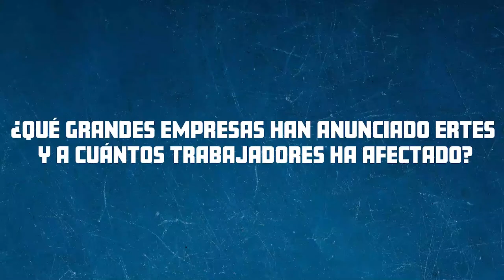¿Qué grandes empresas han anunciado ERTEs y a cuántos trabajadores ha afectado?